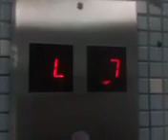Going up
05/20/2024